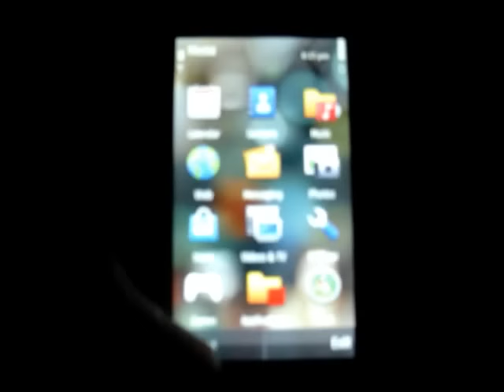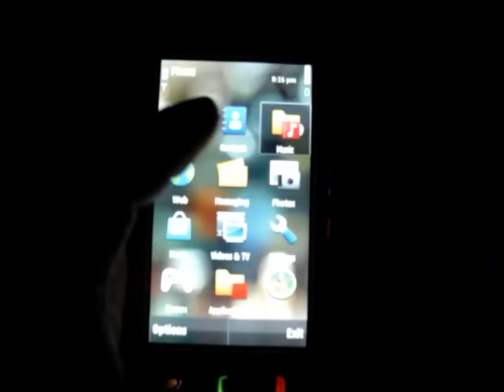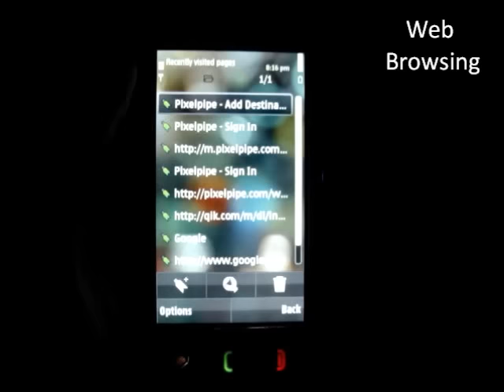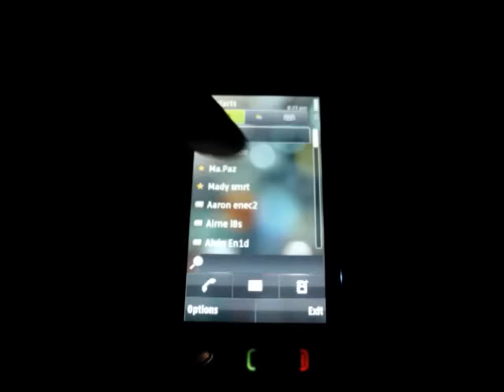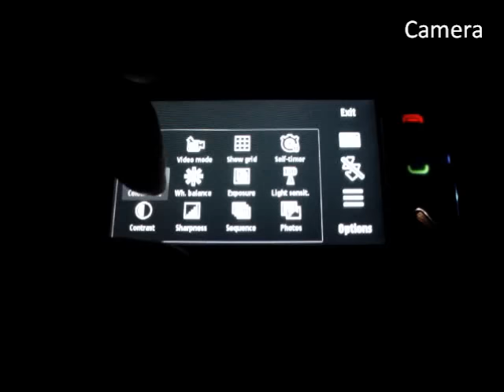Kinetic Scrolling on Nokia N97 Mini